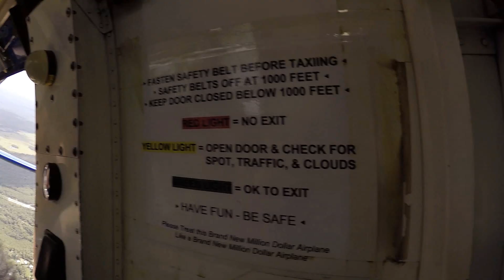Swoopware: Skydive - Leo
Swoopware: Skydiving Video - Leo